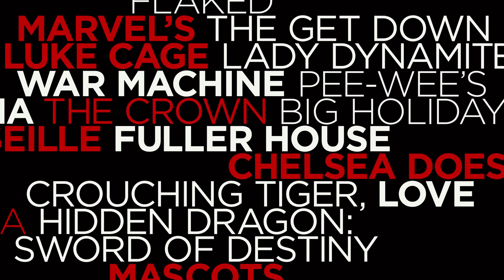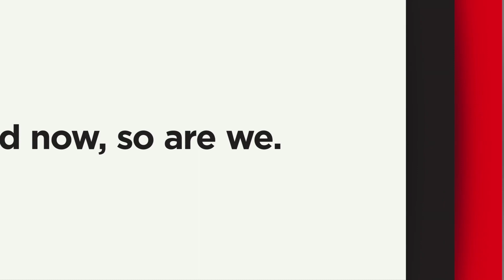Now Available Worldwide [HD] | Netflix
Storytelling is global... and now so are we.
Now available worldwide.